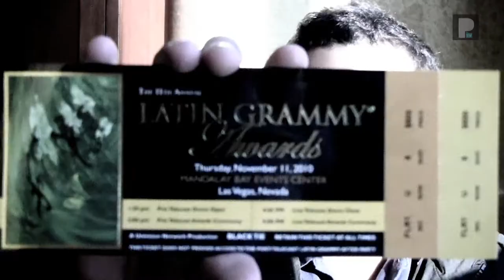Rodrigo Vera Showreel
Credits in order of appearance:

Juega Bien Tus Cartas
Directed by Rodrigo Vera & Mike Espinoza
DP: Rodrigo Vera & Mike Espinoza
Produced by Altamira Artists

Sonó Así: Alfombra Roja
Directed by María Eugenia Morón
DP: Rodrigo Vera
Produced by Planeta Urbe

Laundry Day
Directed by Rodrigo Vera
DP: Hiroshi Hara
Produced by Rodrigo Vera

Tiempo Nos Queda, El Documental

Ni Tan Nuevas Bandas Concert
Camera Operator Rodrigo Vera

Vacílate Mi Vida
Directed by Claudia Salazar
DP: Rodrigo Vera

Kustom Toys Pilot
DP: Rodrigo Vera
Produced by: Daniel Romero

José Cuervo
Directed by Elisa Molina
DP: Rodrigo Vera
Produced by Bernadette Ducournau

Welcome Back To Society
DP: Dean Smith
Shot with 14mm Arriflex Cam